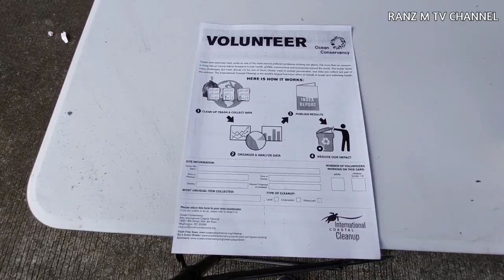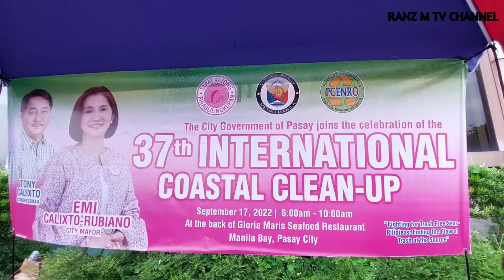INTERNATIONAL COASTAL CLEANUP DAY 2022 | DOLOMITE ASAN NA ANYARE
In 2022 the world celebrate the International Coastal Clean Up Day between 17th and the 25th of September with initiatives throughout the entire country.

Isa ako at nakiisa sa clean drive dito sa Manila Bay.